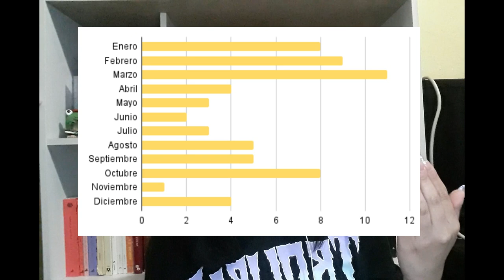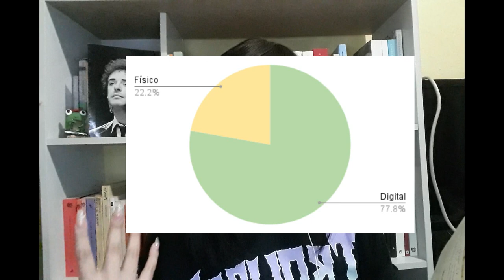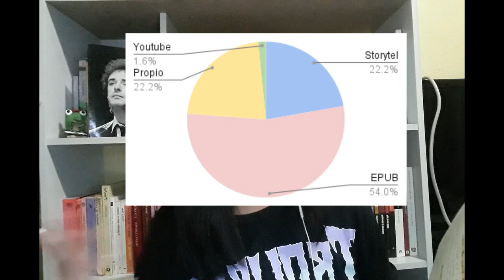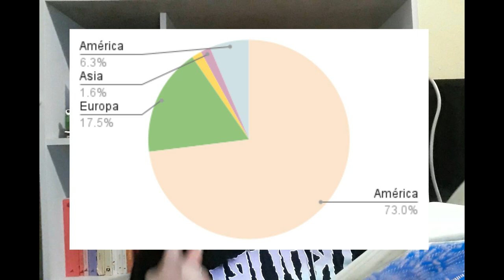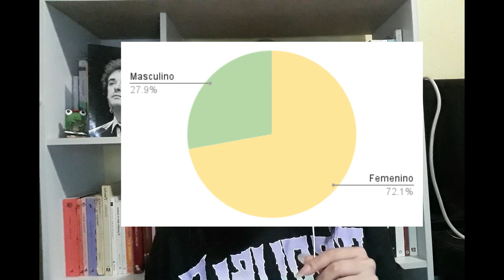Estadísticas lectoras 2021 + Propósitos 2022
Hola, a todos, hoy les cuento sobre mis estadísticas lectoras ¿Cuántos libros leí? ¿de qué países? ¿Qué género fue mi favorito?, entre otras cosillas; también les comparto mis propósitos de este nuevo año y revisamos los pasados ¿A ustedes cómo les fue?

Mi wishlist: